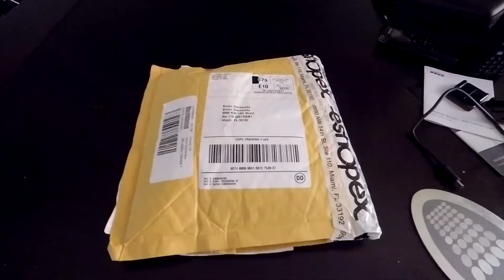Unboxing Spyderco Dragonfly 2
Unboxing del cuchillo marca Spyderco, modelo Dragonfly 2. Con acero VG-10, cachas de FRN y sistema de bloqueo lockback. Es hecho en Seki, Japón